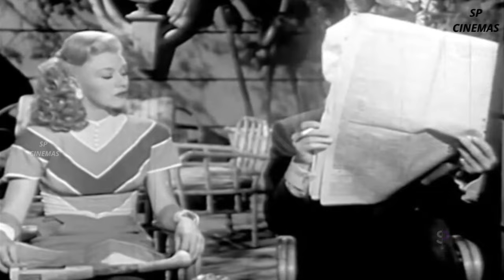Heartbeat 1946| Classic Hollywood Movie | Ginger Rogers | Jean Pierre Aumont | Adolphe Menjou | SP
🎬 Heartbeat (1946) | Classic Hollywood Movie 🎥

Welcome to the golden era of Hollywood with "Heartbeat" – a timeless cinematic gem that captures the essence of romance, intrigue, and the magic of yesteryear.

🌟 Synopsis:
Set against the backdrop of post-World War II America, "Heartbeat" follows the story of [Brief summary of the plot without spoilers]. As the characters navigate love, loss, and the complexities of life, the film unfolds into a mesmerizing tale that will tug at your heartstrings.

👀 Why Watch "Heartbeat"?
✨ Vintage Charm: Immerse yourself in the glamour and sophistication of Hollywood's golden age.
✨ Compelling Story: A narrative that transcends time, exploring the universal themes of love, resilience, and the human spirit.
✨ Stellar Performances: Watch iconic actors of the era bring the characters to life with unforgettable performances.

🎥 Director: [Director's Name]
🌟 Starring: [Lead Actors' Names]

Don't miss the chance to experience the magic of "Heartbeat."

🎟️ Watch "Heartbeat" Now:
[Include information about where viewers can watch the movie, such as streaming platforms or purchase options.]

[Include links to social media, website, or any relevant pages.]

🍿 Get ready for a cinematic experience that stands the test of time. Hit play, sit back, and let "Heartbeat" take you on a journey you won't soon forget!